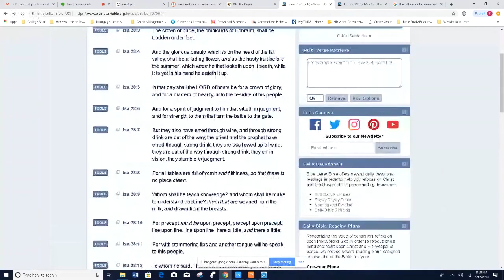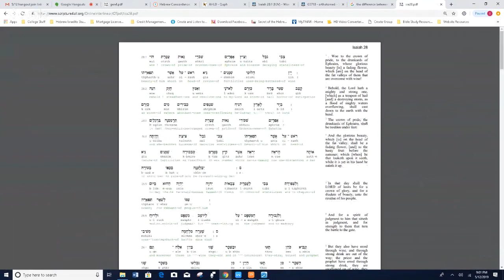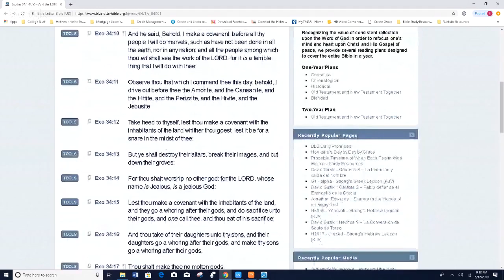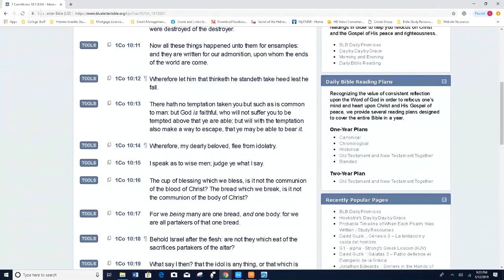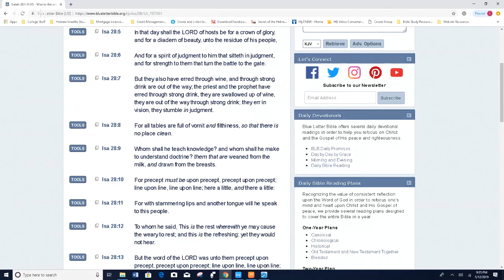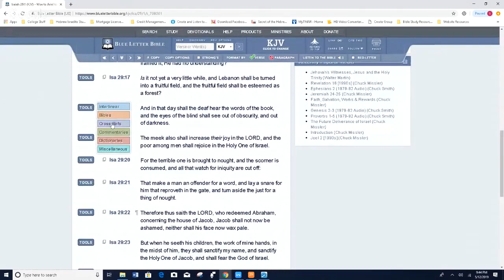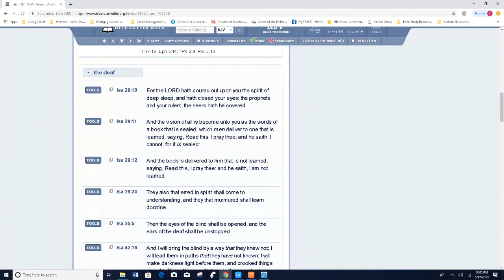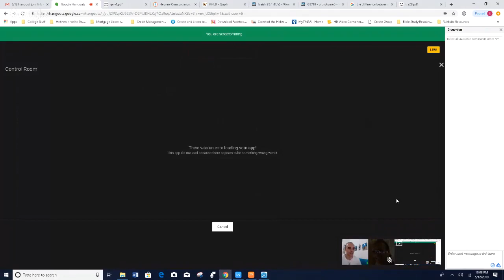Precept Upon Precept - A Discussion With Pauline Christian Shawn Cahill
A discussion on the concept of Precept Upon Precept and it's use in interpreting and understanding the bible